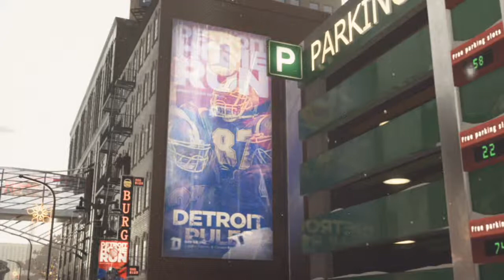Detroit Become Human Freedom March / North Share Memories / Stand Your Ground / Walkthrough Part 23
This was recorded with a Roxio HD capture card Detroit Become Human was released on May 25, 2018 and Im playing this on Sony Playstation 4 also known as the PS4 Video Game Console. This walkthrough will include the final boss fight ending